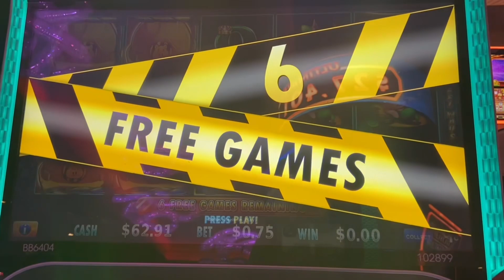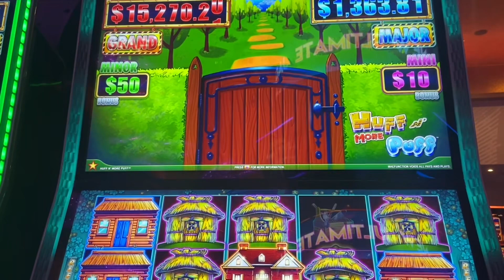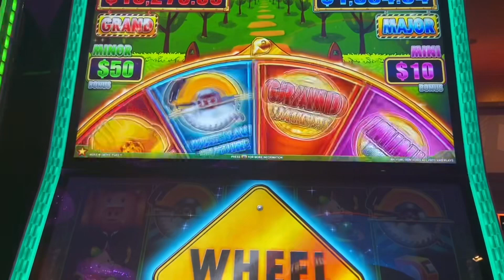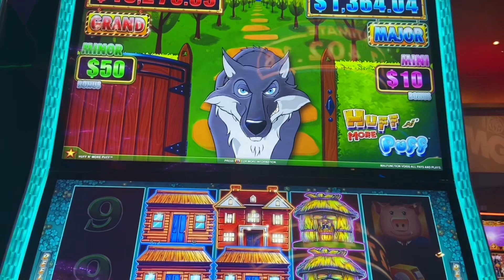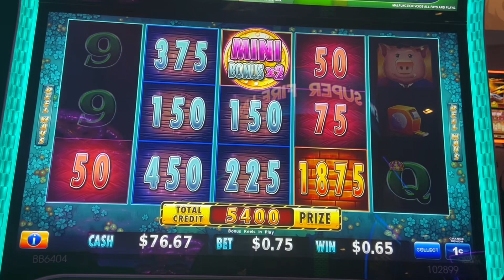Huff and Puff and More!! Low rolling at the Jack, searching for mansions!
Low rolling Huff and Puff and more. Searching for mansions and even more!